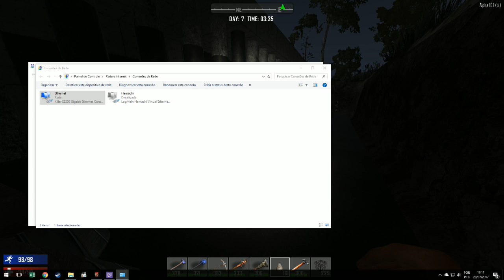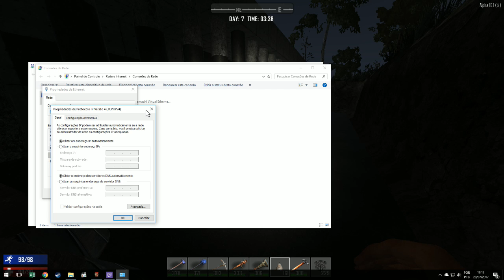7 Days to Die – Oficialmente (Alpha 16.1). Aprendendo com o Fox – LIVE! – 20/07 – Parte 3-2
🦊Saudações Pessoal!🦊

7 Days to die é um jogo de sobrevivência, onde você precisa explorar, construir, sobreviver contra um mundo pós apocalíptico e tentar encontrar maneiras de se especializar em diversos tipos de funções, para que você consiga uma maneira de sobreviver às luas de Sangue!

O jogo é bem conhecido, legal, porém ainda precisa ser lapidado!

Já ensinamos bastante sobre ele no canal, com quase 800 horas de vídeo!
Fiquem a vontade para tirar suas dúvidas sobre o jogo ^^!

Fox!